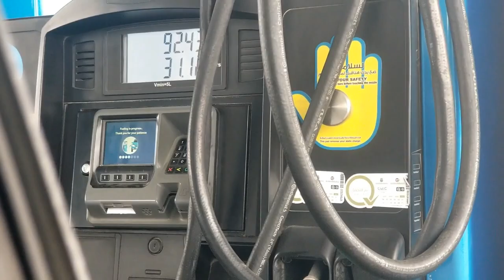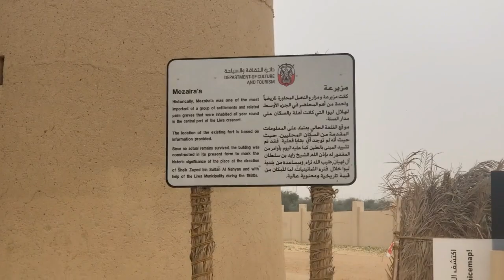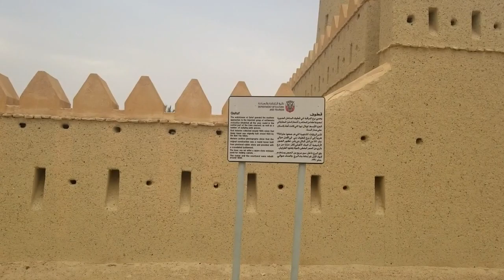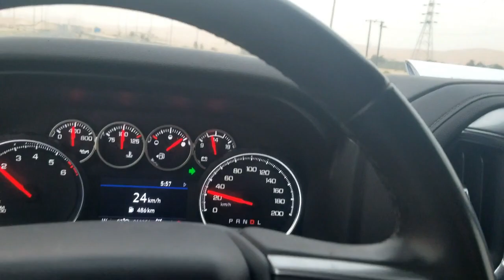The Liwa Oasis & Forts | Al Dhafra Region | Abu Dhabi, UAE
Liwa Oasis also features two forts built more than a century ago and seven others of that era which were reconstructed in the 1980s. These forts reflect the commitment of the tribal groups of the past in protecting their land.

The structures are characterised by round watchtowers and high walls, at least 3 m tall, with gun holes at regular intervals, suggesting the strong defences.

Among the reconstructed forts is Al Meel Fort, thought to have been built by the Al Bu Falah tribe during the reign of Sheikh Mohammed bin Shakhbut bin Dhiyab Al Nahyan, Ruler of Abu Dhabi from 1816–18, to protect its area and water sources.

Four other forts in the oasis — Dhafeer, abbanah, Maria Al Sharqiya and Muzeira’a —were also built beside water sources and are now surrounded by palm plantations. In contrast, the unrestored Umm Husn Fort, also called Arrada Fort, is isolated and surrounded by sand dunes.